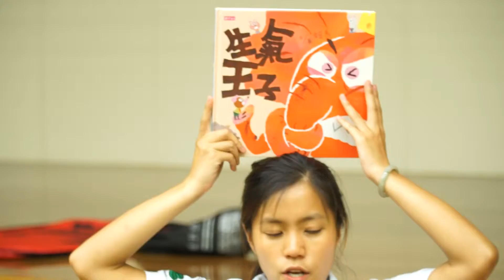2015 07 19“有禮生活約章” 之社區巡禮動感樂園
公民教育資源中心配套活動
 “有禮生活約章” 之社區巡禮動感樂園 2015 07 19